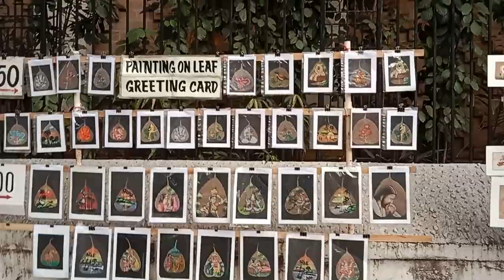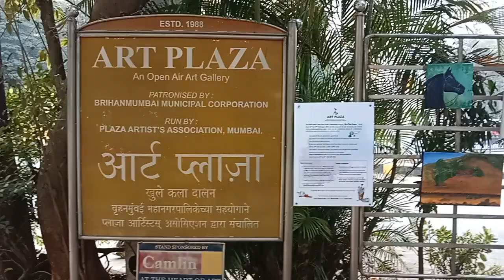Jehangir Art gallery Ke samne ki kuchh